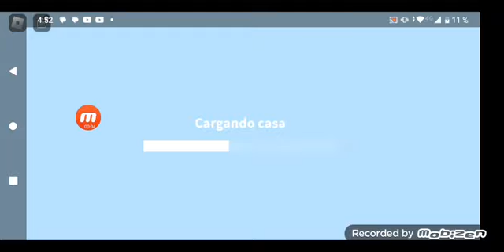MI OFERTA MAS ACTUALIZADA POR FROST DRAGON (SI SEÑORES POR FROST DRAGON:3)